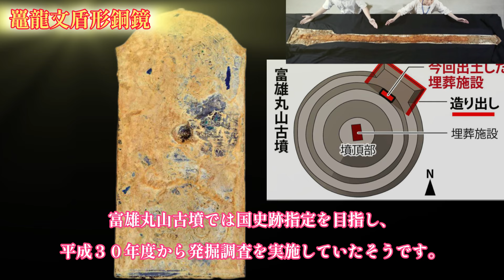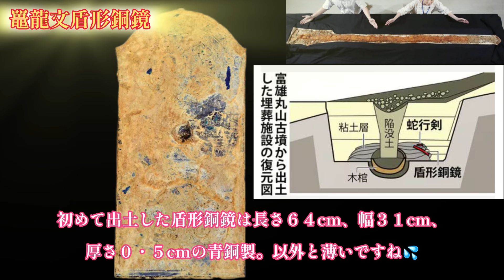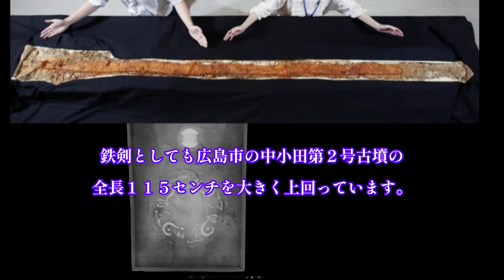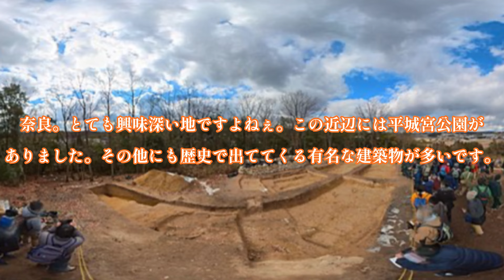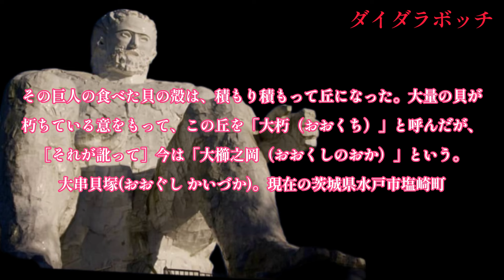巨人の盾【鼉⿓⽂盾形銅鏡 】前方後円墳は巨人の墓⁈富雄丸山古墳 蛇行剣 ダイダラボッチ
✡️この動画は製作者の妄想であり、個人の趣味で楽しんでもらえたら幸いです🙇‍♀️

☪️おつゆるメンバーシップ🙋‍♀️スタート❗️

新規おつゆるメンバー募集中‼️おつゆるTVオリジナルLINEスタンプをプレゼント🎁

✡️️主にタルタリア、マッドフラット、不思議探訪、旅行、食リポのチャンネルですwお酒好きな方も大歓迎